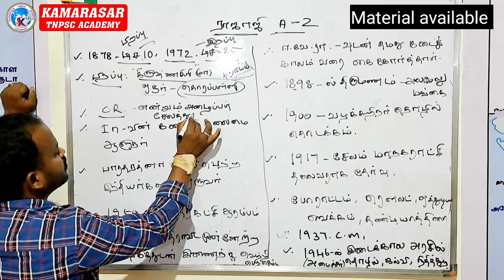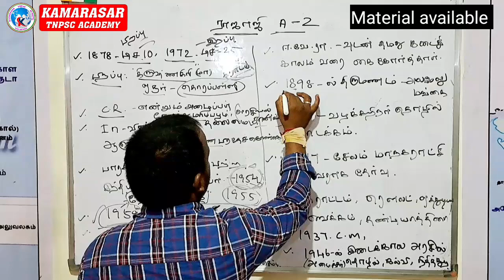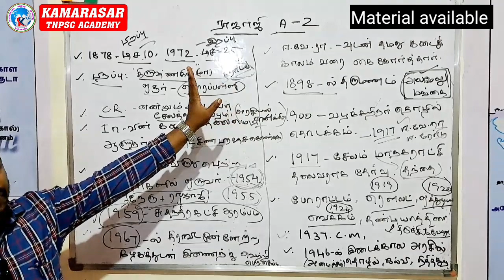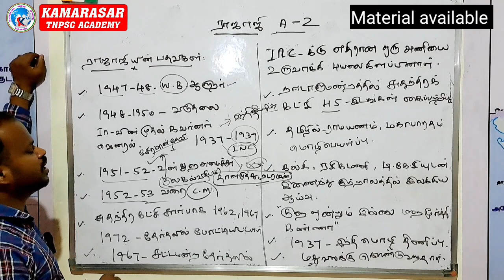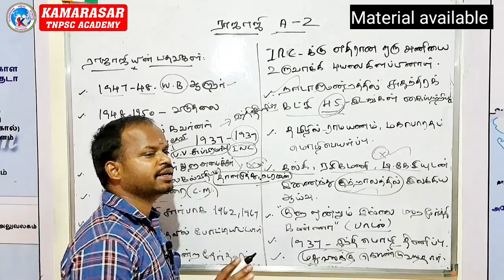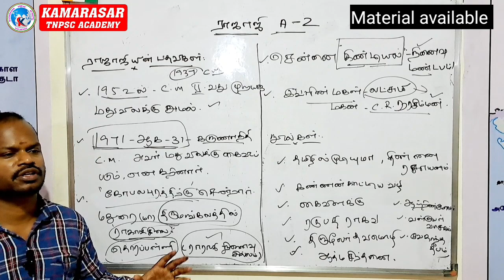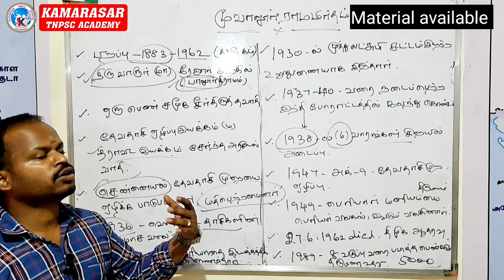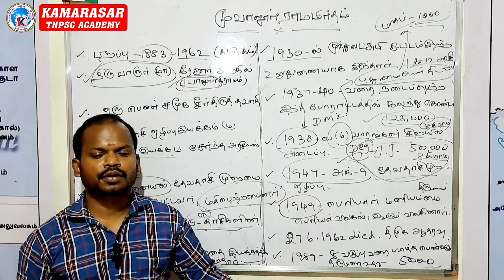ராஜாஜி ll முவலூர் ராமாமிர்தம் ll KAMARASAR TNPSC ACADEMY ll VALAPPADY SALEM ll 9787278504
காமராசர் TNPSC ACADEMY
போஸ்ட் ஆபீஸ் அருகில்,
மம்மி  டாடி ஷாப்பிங் மேல்மாடி,
வாழப்பாடி,
சேலம் - 636115

TNPSC group 1,2,4 and SI தேர்வுகான பயிற்சிக்கு